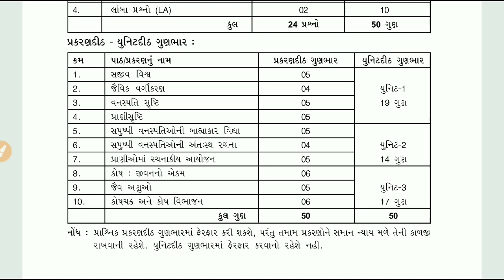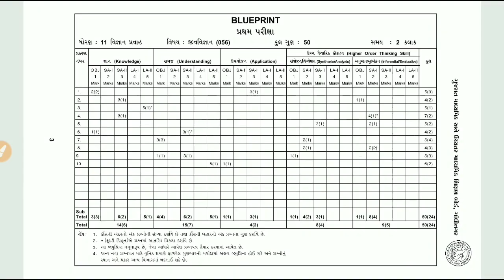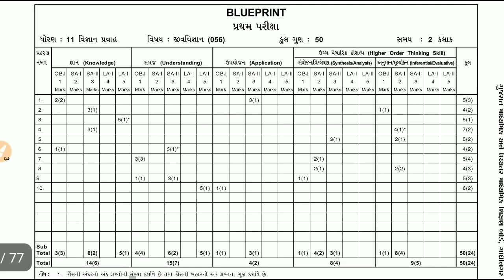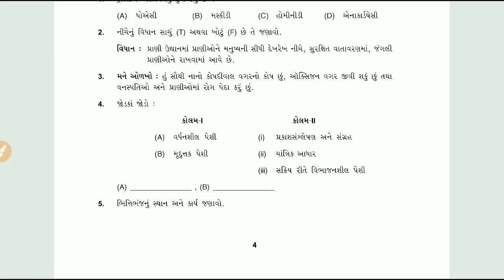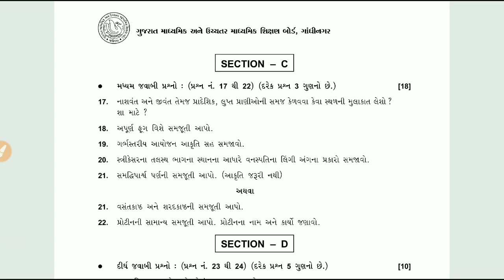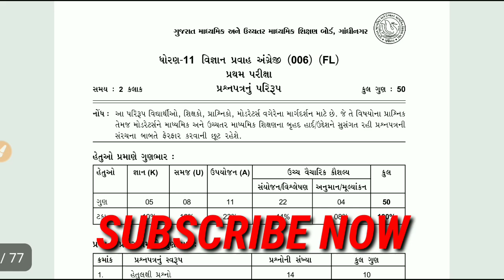Std 11 Biology first exam blueprint | IMP Modal Paper | New Paper style 🔥